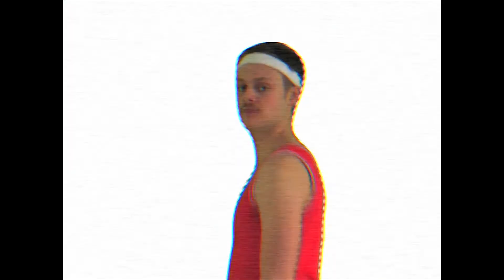Claymore Productions Sizzle Reel 2013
Established in 2007, Claymore has been producing critically-acclaimed comedy videos, and sketch and improv shows.